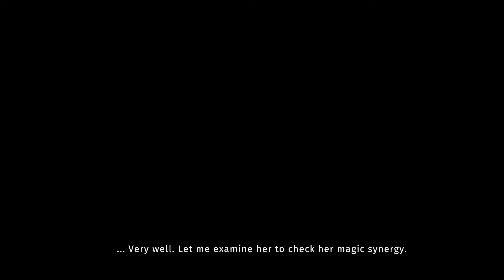Asterigos: Curse Of The Stars Gameplay Part 2 นักรบที่ไม่ได้รับเชิญ